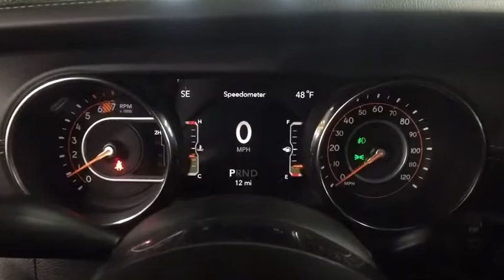2019 Jeep Wrangler Unlimited Westborough, Worcester, Framingham, Acton, Fitchburg, MA 90238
Sting-Gray Clearcoat New 2019 Jeep Wrangler Unlimited available in Westborough, Massachusetts at Colonial CDJR. Servicing the Worcester, Framingham, Acton, Fitchburg, MA area.
2019 Jeep Wrangler Unlimited Sahara - Stock#: 90238 - VIN#: 1C4HJXEN2KW526174

Colonial CDJR
24 Coolidge St

8.4 Radio & Premium Audio Group,Black 3-Piece Hard Top,Cold Weather Group,Engine: 2.0L I4 DOHC DI Turbo eTorque,Leather Trimmed Seats w/Sahara Logo,Trailer Tow & HD Electrical Group,Transmission: 8-Speed Automatic (850RE)